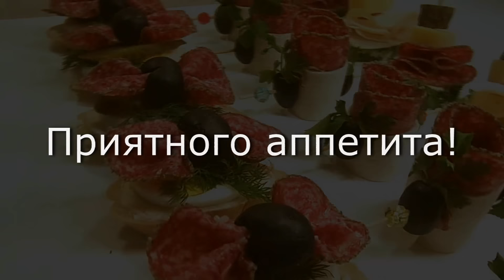Красивые закуски с салями на праздничный стол - 3 простых рецепта бутербродов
Сегодня покажу какие бутерброды я делаю на праздничный стол!✼
3 party SNAKS
Три отличные закуски на праздничный стол, однозначно украсят ваше торжество!
00:05 ► Первый вариант закуски
01:48 ► Второй вариант закуски
03:42 ► Третий вариант закуски

Ингредиенты :
-Багет
-Крем-сыр
-Салями
-Ветчина
-Твердый сыр
-Оливки
-Вареное яйцо
-Петрушка
-Укроп
-Соленый огурец

Ingredients :
-Baguette
-Cream cheese
-Salami
-Ham
-Hard cheese
-Olives
-Boiled egg
-Parsley
-Dill
-Pickle

Оцените видео! Для меня приятно и важно для развития канала! Напишите комментарий, или хотя бы поставьте смайлик. Вам не трудно, а я буду очень рада.